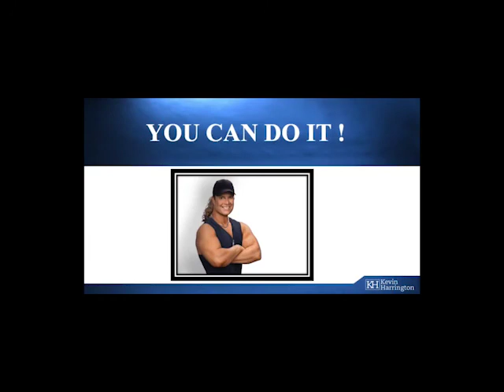WSBSummit: Industries that will benefit most from new tech, by Kevin Harrington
Kevin is the creator of the infomercial, a co-founding board member of the Entrepreneur’s Organization, and one of the original “sharks” on the TV show Shark Tank. As he has a broad business knowledge with a lot of experiences, and a 40-year track record in investments, his points on why blockchain is here to stay, and why sport and other industries will benefit from it, were interesting and very instructive. As you probably know, Kevin is also our business advisor and Co-owner, so he said a few words on where he sees SportyCo in about a year. Would you agree?

To see the whole World Sports Blockchain Summit stream with other top speakers and topics, go and get access to all the lectures. Don’t worry, it’s free!

SportyCo is a decentralized sports investment & funding ecosystem.
We will introduce a brand new industry of sports crowd micro-financing while providing athletes, clubs and sports organizations with macro-funding on their respective end.